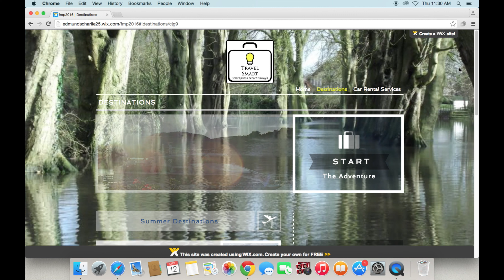Travel Smart Advert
For my Final Major Project I made a fake travel company and made an advert for it using Final cut Pro and Premier Pro.